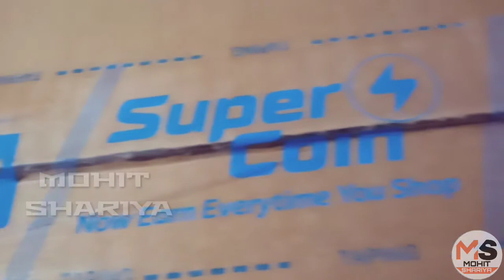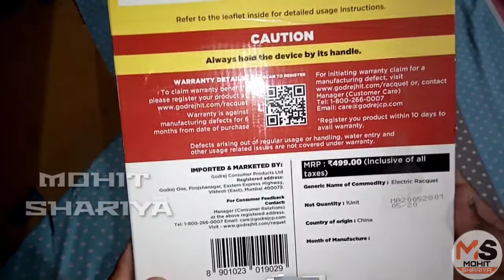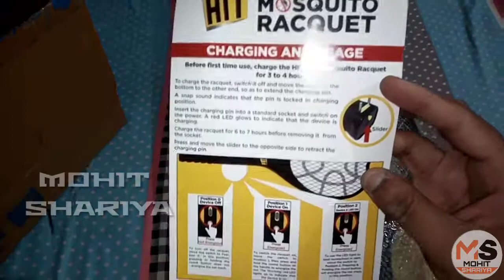UNBOXING OF AMAZING SUMMER GADGET (गरमी के मच्छर का हथियार) Mohit Shariya #2021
HELLO FRIEND I AM  MOHIT SHARIYA

Well come back in my new video

(Unboxing of HIT mosquito Racquet )

link to buy 👇

HIT Electric Insect Killer